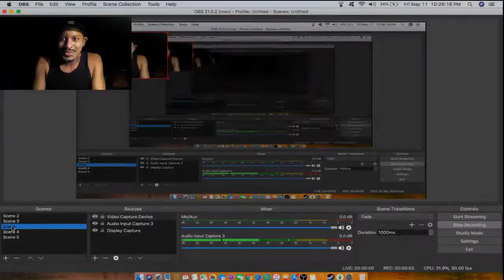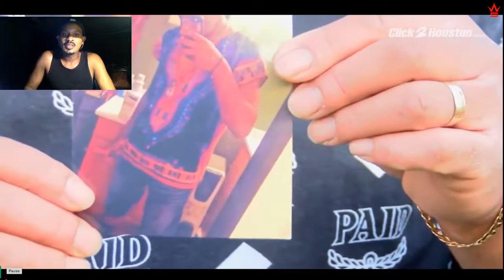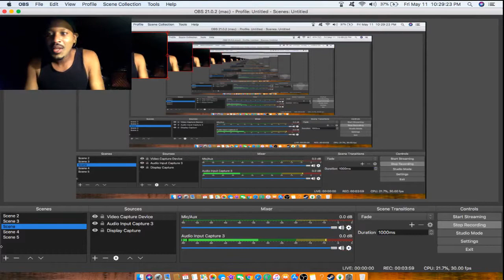Wife And Mother Of Two Believed To Be On The Run With Her 16-Year-Old Student!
A former Mississippi teacher is believed to be on the run with a 16-year-old student. Oscar and Lisa O'Neal are appalled about what they are calling a forbidden love affair between their son, Oscar O'Neal III and his former Forrest County teacher, Nicole Jackson, 30.